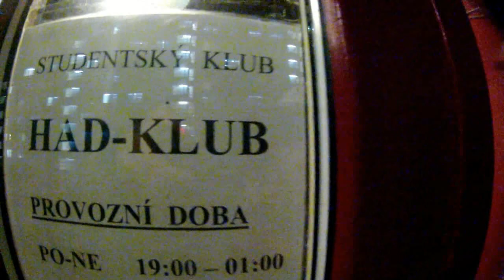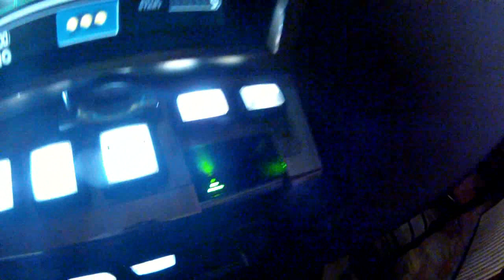ABRAHAM & BRAINDEAD @ Poprach tour 2014